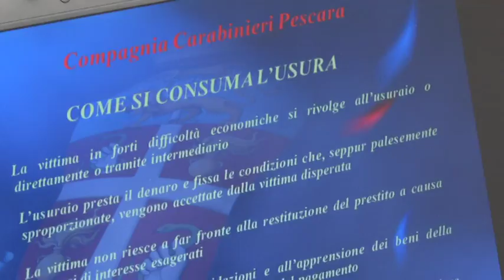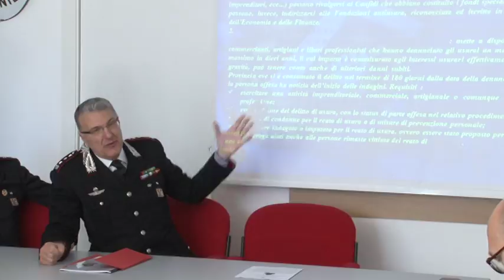Un decalogo dei Carabinieri sulla sicurezza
"Cittadini e Sicurezza: Qualche Consiglio per vivere meglio in casa e fuori": è l'opuscolo che il Comando provinciale dei Carabinieri di Pescara ha inviato ai 46 comuni della provincia con l'invito, rivolto ai sindaci, di pubblicare i consigli contenuti all'interno sui siti internet delle varie amministrazioni